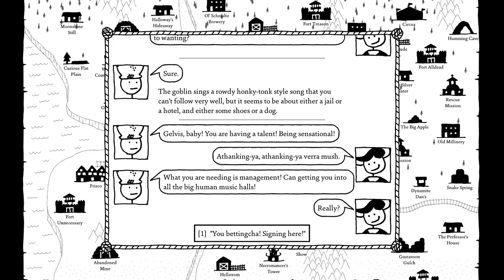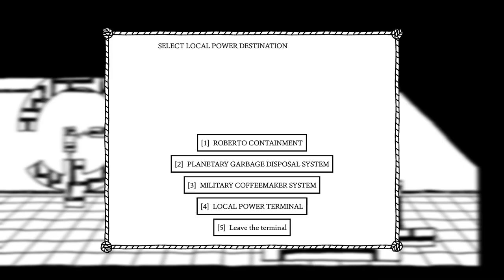Let's Play West of Loathing: New Threads - Episode 24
West of Loathing is a comedy RPG set in the Wild West of Loathing (hence the name). The game features snappy dialogue laden with clever, silly humour, as well as a fair amount of contextual, referential, and sight gags. Developed by Asymmetric, the game can be bought from Steam